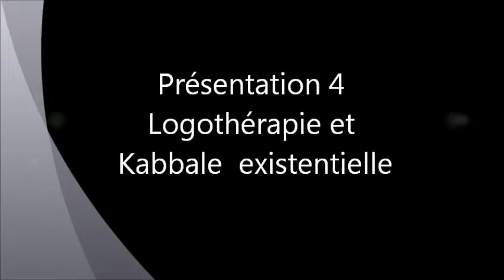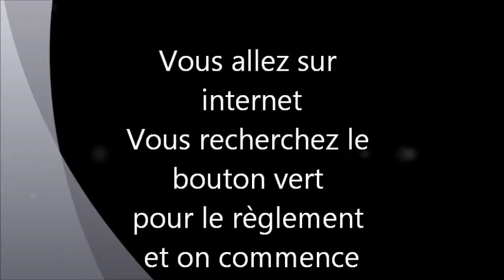Kabbale existentielle et logothérapie V5 et fin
Dernier extrai du cours de présentation des ponts entre logothérapie et kabbale existentielle de la formation en coaching existentiel, une création d'Elie Guez du